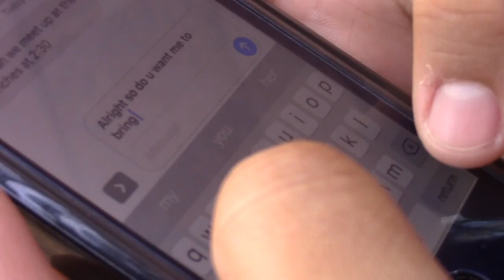the plan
This video is about the plan